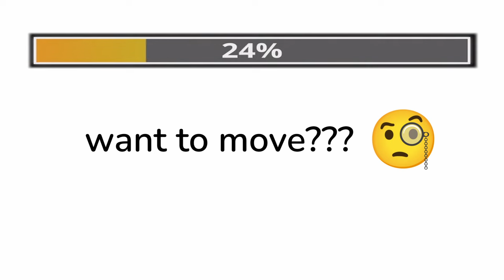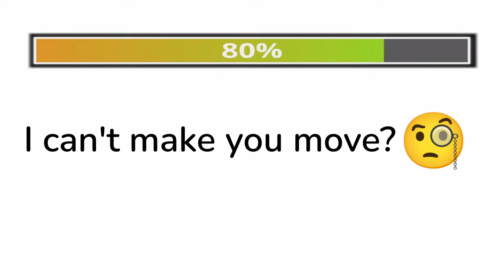Click this video, but with your knuckles!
Undertale OST Spider Dance by Toby Fox

Among Us Texture By Innersloth
Among Us Animated By SalaBentey Channel